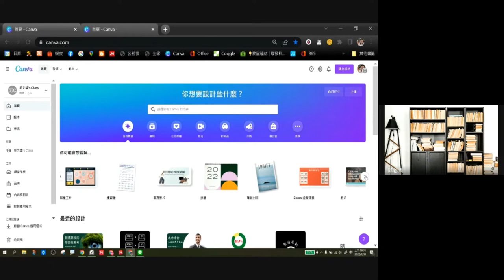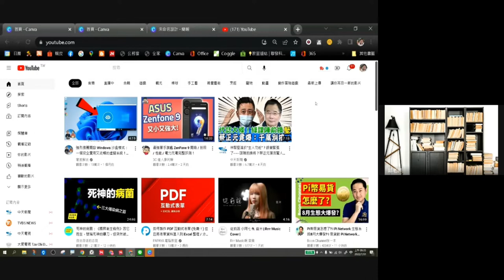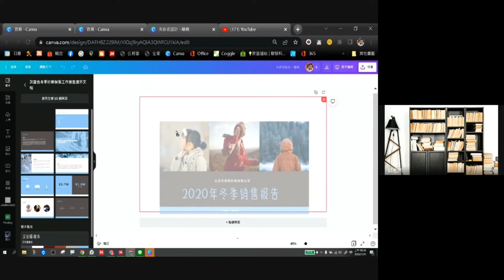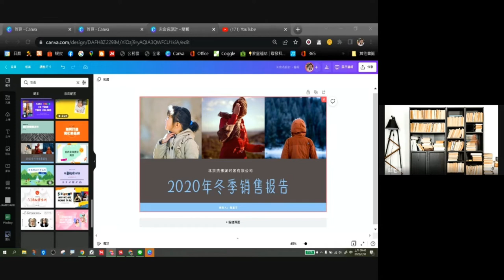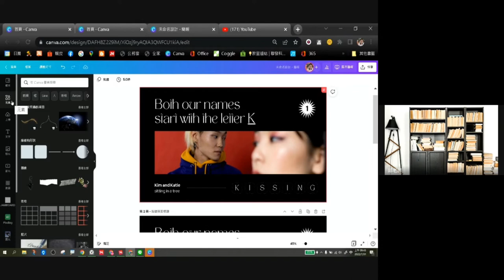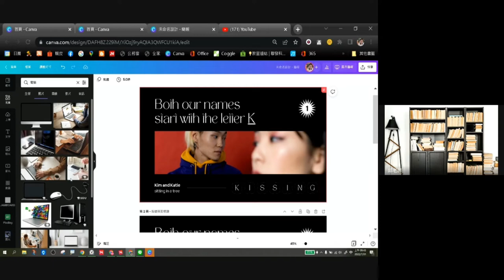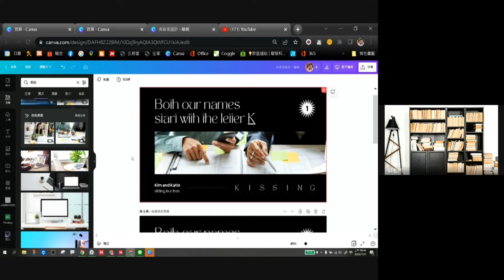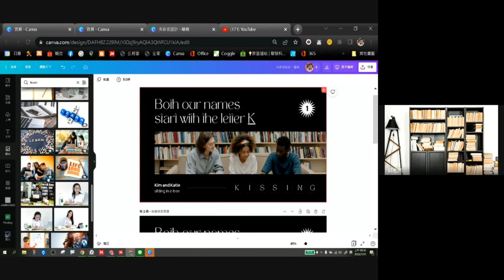1110731線上美編雲端出版-03-CANVA簡報頁編輯練習